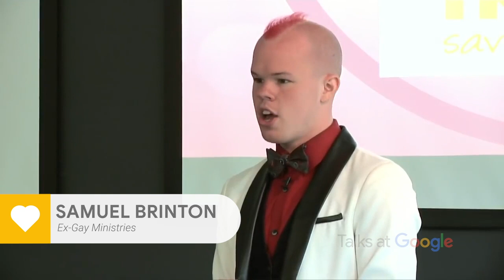Celebrate the Voices of LGBT+ | Pride Themed Talks at Google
June is a time to celebrate the voices of LGBT+ and queer communities. Let's continue to celebrate Pride at Talks at Google: